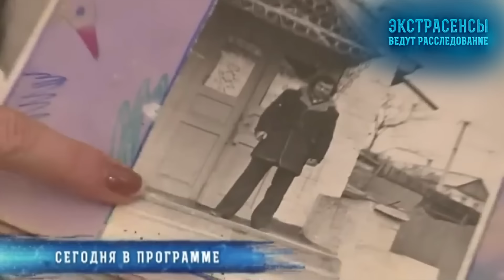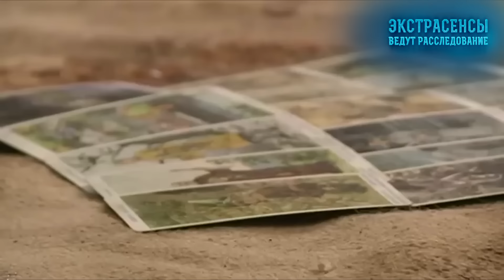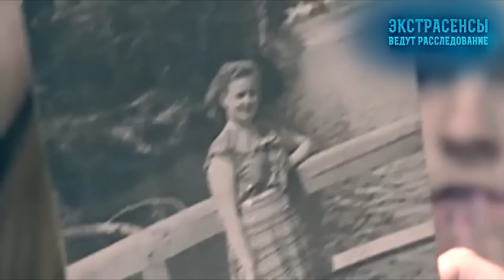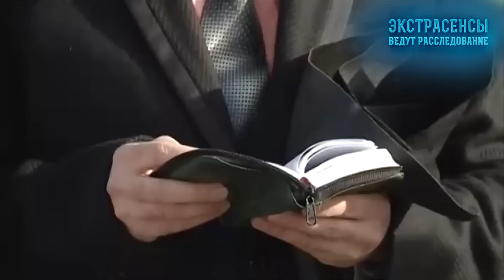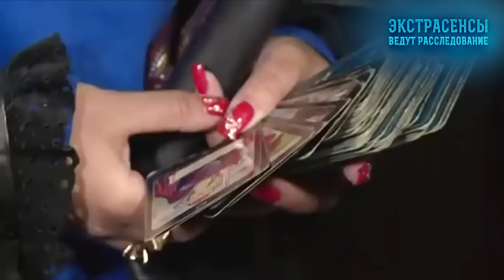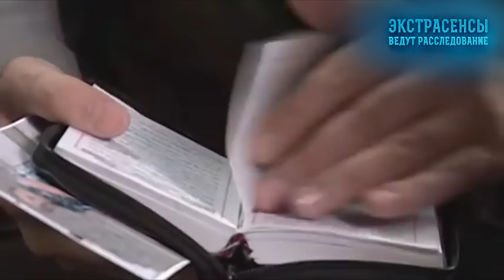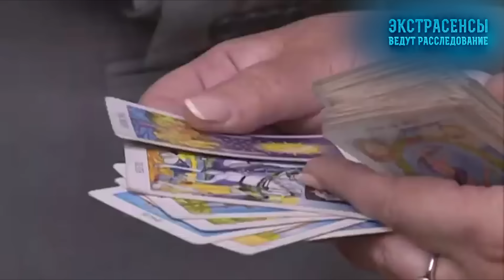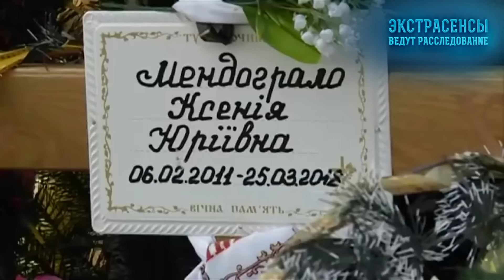У каждой порчи и приворота есть своя цена – Экстрасенсы ведут расследование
В этой подборке Экстрасенсы ведут расследование вы увидите все последствия порчи на гибель и цену приворота. Не пропустите!

Анна – мама маленького Богдана, она уверена, что ему каждый день грозит опасность, а то и хуже – гибель! Девушка обратилась к ясновидящим проекта Экстрасенсы ведут расследование за помощью. Ей каждую ночь снятся кошмары о сыне с печальным концом. И после этого Богданчика каждый день преследует опасность. Родные уверены, что это не просто стечение обстоятельств и обычная обеспокоенность молодой мамы. За ребенком гонится мистическая сила! Ясновидящие рассказывают, что с самого рождения на мальчика наложена порча. Смогут ли они помочь мальчику? Поможет ли ритуал в этой ситуации? Смотрите онлайн Экстрасенсы ведут расследование – не пропустите шокирующие детали!